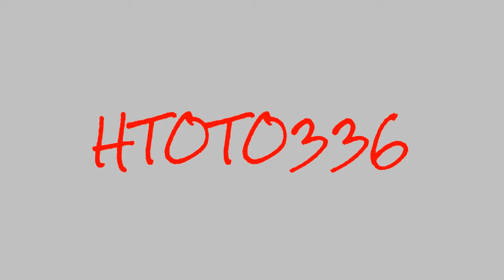need for speed undercover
need for speed undercover sur wii ! ;-)